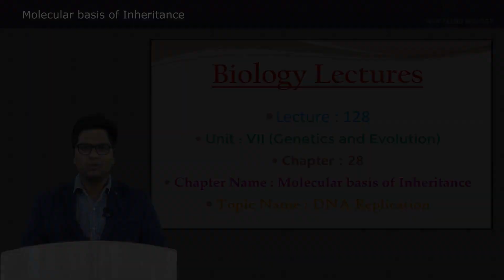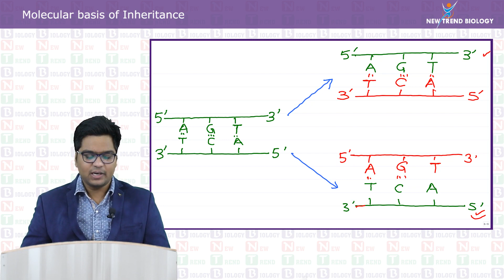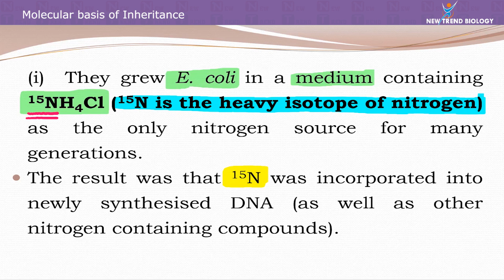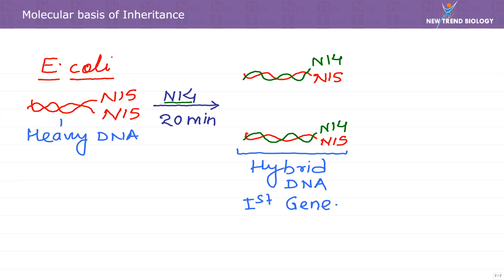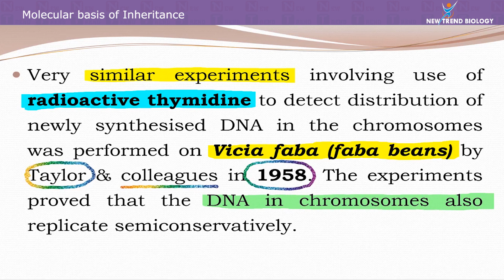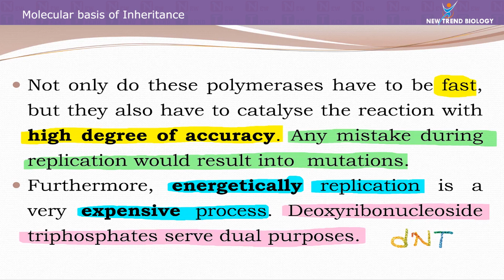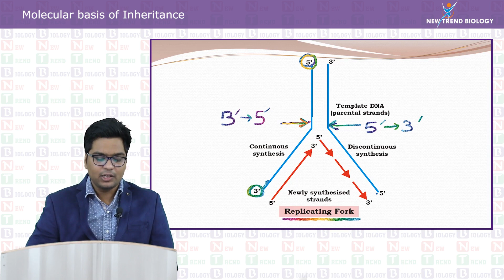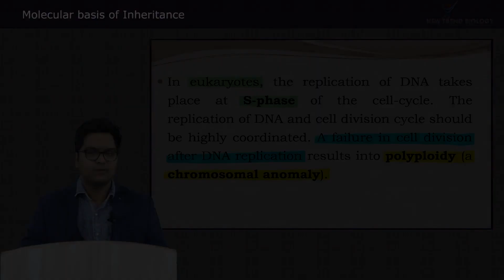Molecular Basis of Inheritance